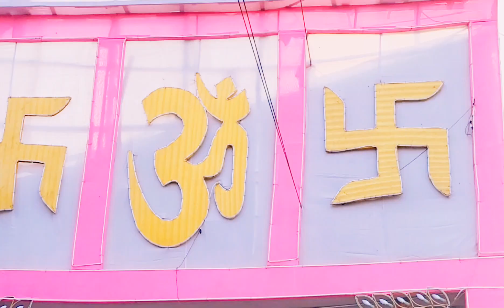दुर्गा नवमी की शुभकामनाएं 🙏🌹हमने किया पूजा - हवन सब मिलकर 🤗 और कैसा रहा पूरा दिन..😇🧿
Musician:Marphologiya